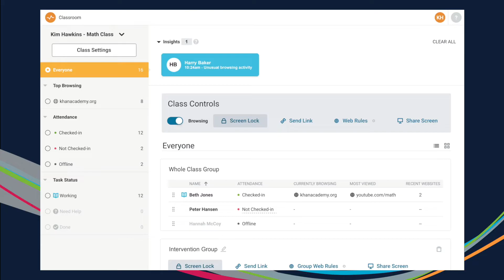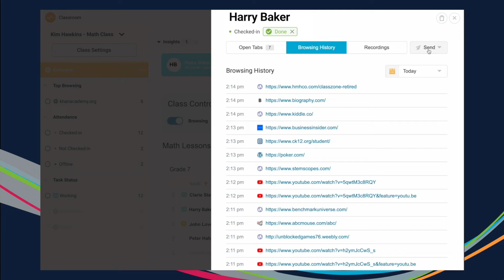Lightspeed Classroom Management™ | 90-second Overview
Lightspeed Classroom Management™ gives teachers real-time visibility of student activity and control over their online workspaces. Teachers can see student screens, close distracting tabs, and push URLs to all students to keep students focused on exactly the right content—precisely when they’re supposed to be.